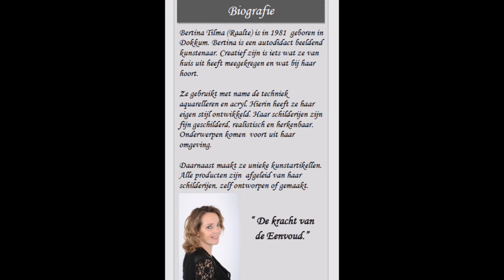stap voor stap schetsen en aquarel schilderen schotse hooglander /watercollor Atelier Bertina #81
Stap voor stap schetsen en aquarel schilderen schotse hooglander Door Atelier Bertina

Wat fijn dat je mijn video bekijkt. Ik ben kunstenaar Bertina Tilma en met dit kanaal geef ik je een kijkje in mijn Atelier-Bertina. Wil jij Atelier-Bertina laten groeien, like dan dit bericht.

Ik ben een autodidact schilder, want wat ik zie, dat schilder ik! Ik gebruikt met name de techniek aquarelleren en acryl. Hierin heb ik mijn eigen stijl ontwikkeld. De beeldende kunst is fijn geschilderd, realistisch, herkenbaar. Ik noem mijn werk ook wel de kracht van de eenvoud. Ik werk nu ook met eigen bedrukte stof, glasfusion, acrylgieten, abstract schilderen, zijdeschilderen en keramiek.

Bertina Tilma
Tjalkstraat 9
8102 HG Raalte